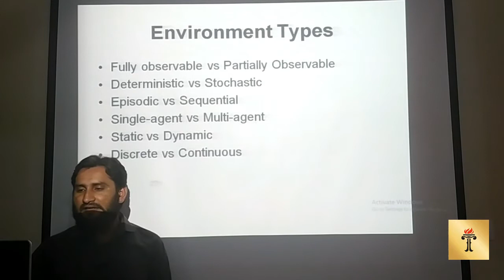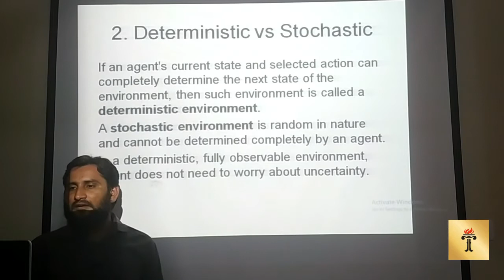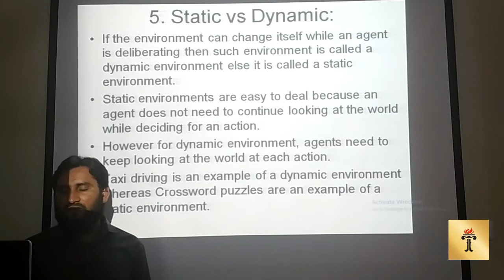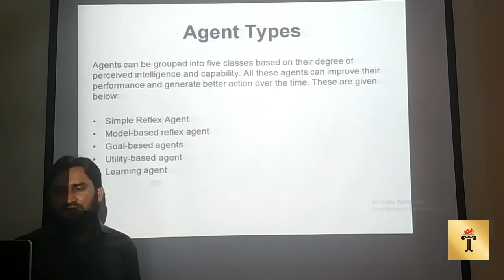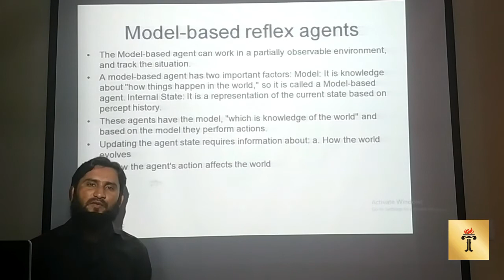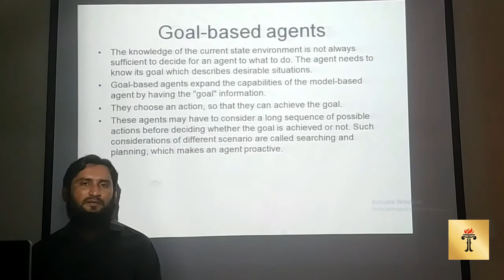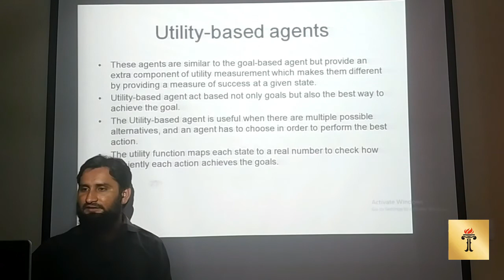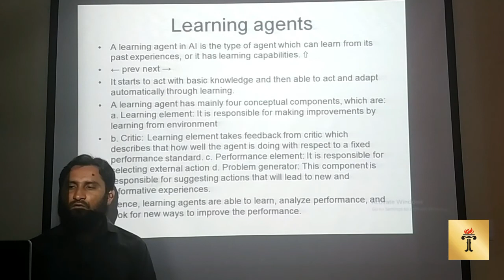Artificial Intelligence Lecture 4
BS Computer Science 179
Software Engineering 179